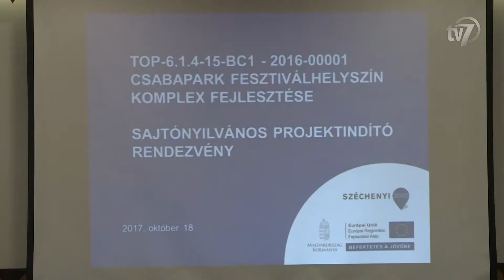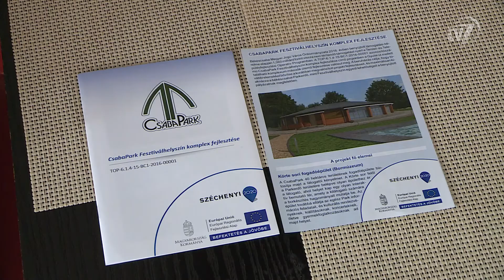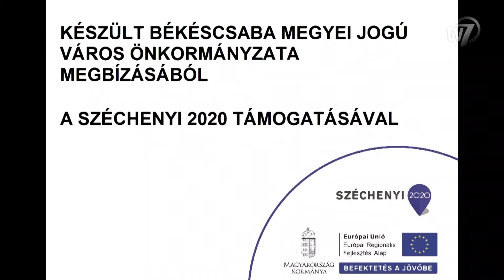2017. 10. 30. - PR INTERJÚ - CSABAPARK